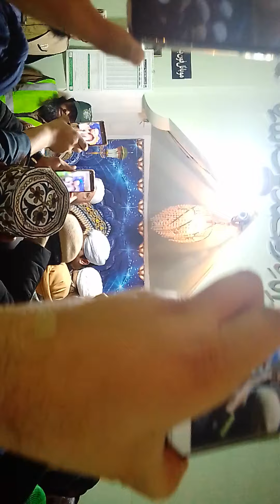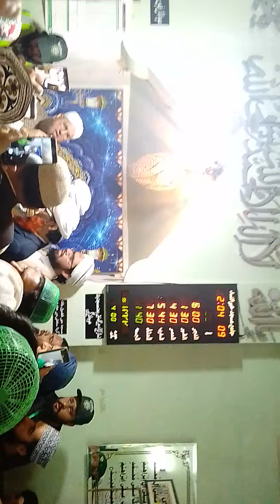salat o salam after jumma | haji abdul habib salam in jumma | haji abdul habib jumma Taught